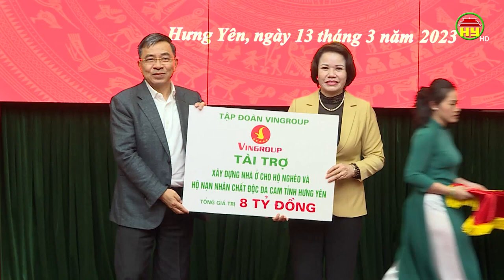“Chung tay hỗ trợ xây dựng nhà ở đối với hộ nghèo, nạn nhân chất độc da cam”